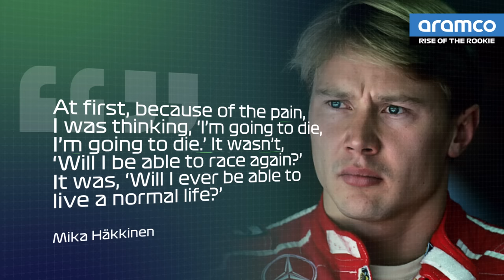Mika Hakkinen's Incredible Career | Rise Of The Rookie | Aramco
Mika Hakkinen’s speed, skill and determination behind the wheel was such that the great Michael Schumacher named him as the most challenging rival he ever faced in Formula 1. This is Rise of the Rookie, presented by Aramco.